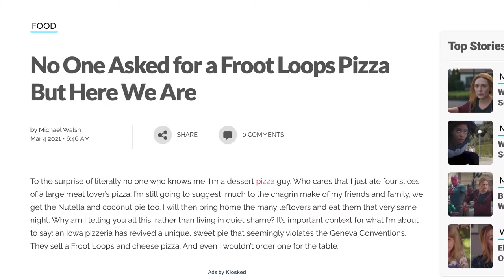Let's Make Fruit Loops Pizza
As soon as I saw the Fruit Loops pizza making the social media rounds, I knew I had to try and make it. Thanks to Fong's Pizza for the inspiration!

LET'S GET SOCIAL!

CREDITS!